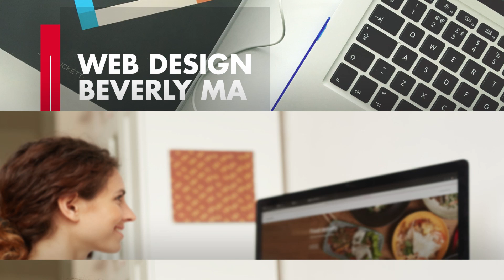Web Design Beverly MA